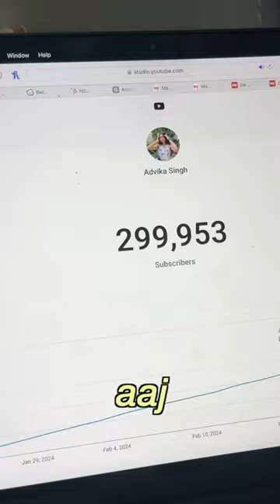THIS MADE ME CRY😭